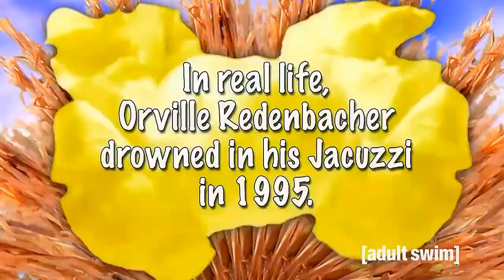Children Of The Popcorn (HD) (35mm) (VistaVision) (1.85:1)